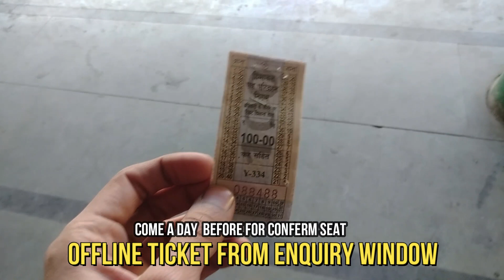HRTC Electric Bus Manali |150 ₹ मे पूरा Manali Budget Tour | Solang valley | Atul Tunnel | Sissu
MANALI GROUP TRIP PACKAGE 5499 ONLY 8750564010

HRTC ELECTRIC BUS- Him Tarang from Manali to Solang Valley-atul tunnel-Sissu-Lahaul Spiti Round trip

Best budget tour manali,
How much will it cost for a trip to manali?
Solang Valley,
Explore Manali,
Places like Manali,
budget manali tour packages,
cheapest manali tour package,
budget manali trip,
cheapest manali tour package from mumbai,
cheapest manali tour,
budget kullu manali tour,
low budget touring bike,
Search low budget tourist places.,
low budget tourist places in world,
low budget tourist places from india,
low budget tourist places in north india,
low budget tour in india,
Aut tunnel,
Manali Sanctuary,
Manali sightseeing,
Manali tour just rupee 3000/-,
Manali tour 3000 rupee only,
solang valley manali,solang valley manali today,solang valley
Meerut To Manali,
Solang Valley,
Aut tunnel,
Manali snowfall 2020,,
Manali heavy snowfall
Manali heavy rainfall,
Manali snow,
Manali weather,
Manali temperature,
Manali weather 10 days, manali temperature 10 days, manali snowfall live,
Live snowfall,
Manali weather today,
Manali temperature today,
Manali December snowfall,
Manali January snowfall,
Manali February snowfall,
Manali December snowfall 2023,
Manali January snowfall 2023,
Best time to visit Manali,
best time for snowfall in Manali,
Today Manali weather
Manali to Solang Valley